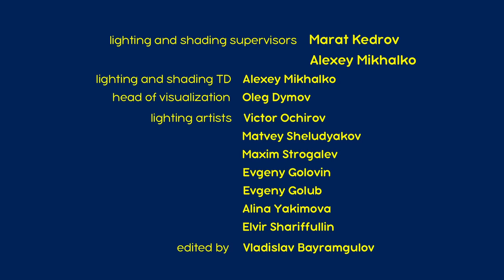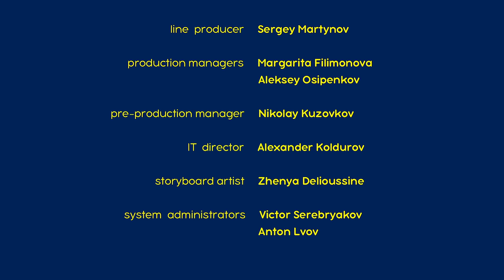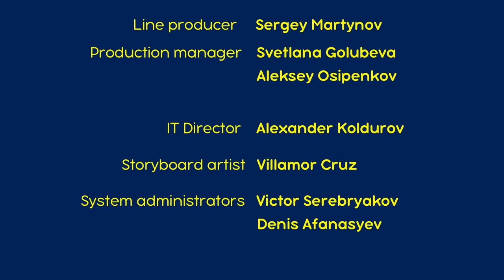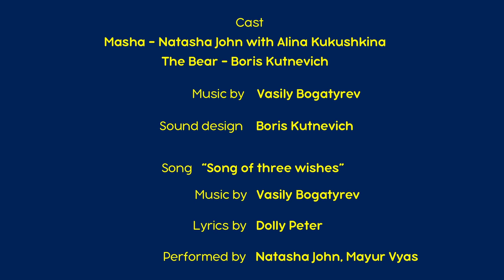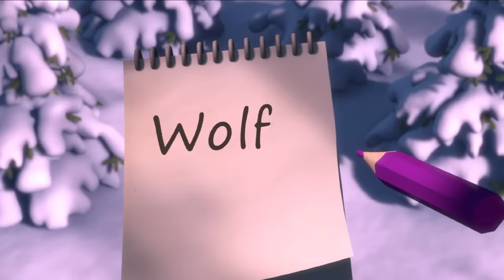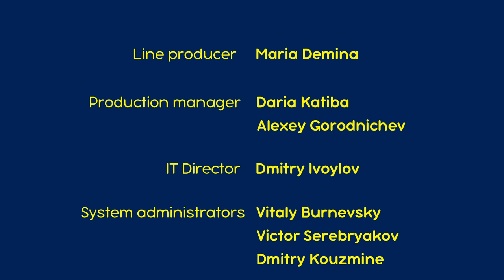माशा एंड द बेयर 👱‍♀️🐻 मेरा एक सपना है 😴❓ संग्रह 2023 📺 Masha and the Bear in Hindi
✔️ सो जाओ प्यारी बच्ची 😴🎶  (एपिसोड 62)
✔️ मैं कौन हूँ 👧❓ (एपिसोड 78)
✔️ मीठी सी ज़िन्दगी 👄 (एपिसोड 33)
✔️ मछली पकड़ने जाएँ 👱‍♀️🎣🐻(एपिसोड 8)
✔️ एक दो तीन! जला दो समस🎄 (एपिसोड 3)